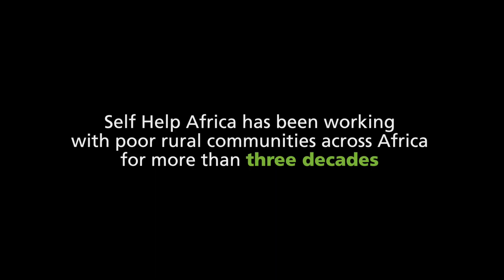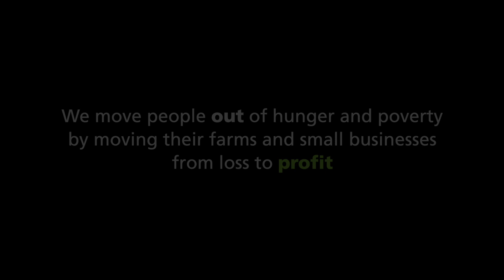Profit, Not Poverty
SHA version of Profit video. Supporting African households to turn their small farms from loss, to profit.